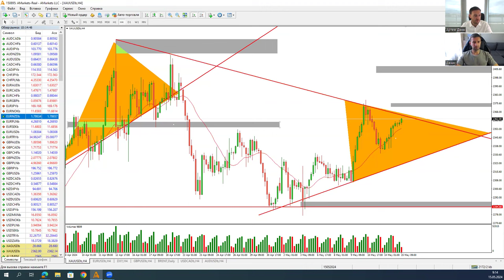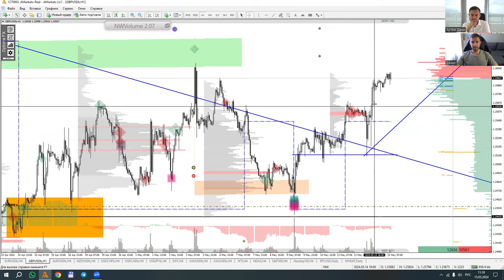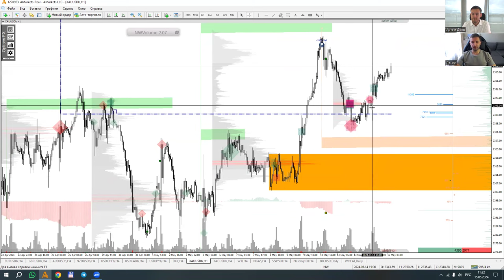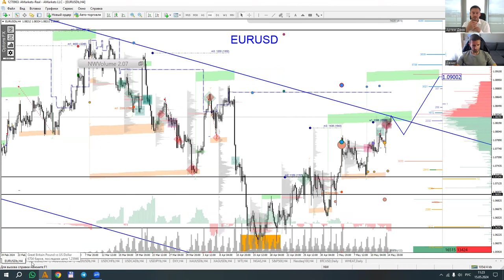Артем Деев vs Денис Ковач: торговые идеи по EUR/USD, GBP/USD, DXY и XAU/USD | AMarkets